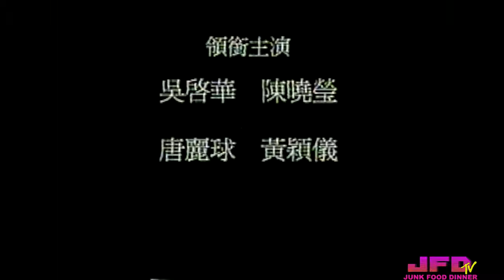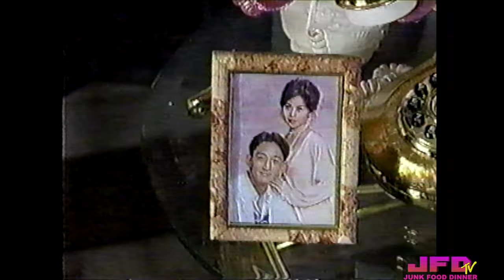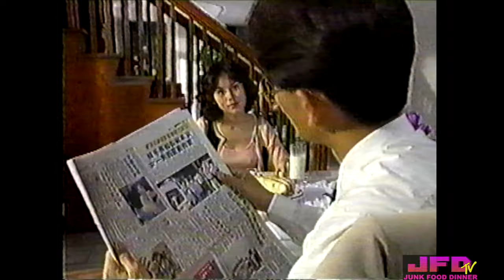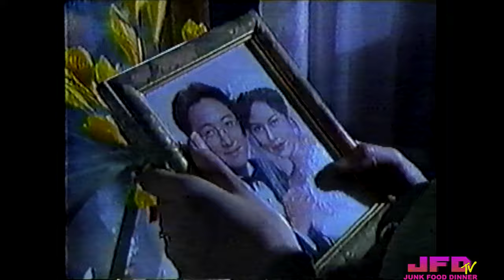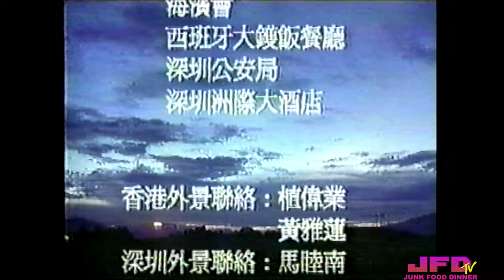DEVIL LOVER (1992) 魔鬼情人 Mo gui qing ren HONG KONG full movie (rare Chinese thriller/slasher/horror)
DEVIL LOVER from Hong Kong (1992), aka Mo gui qing ren; aka Moh gwai ching yan.

A murderous woman complicates an idyllic marriage in neon-drenched 1990s Hong Kong. Slasher / horror elements are combined with soap-opera melodrama and ladies aerobics classes in this low budget thriller.

Directed by Kam-Tim Yuen, starring Lawrence Ng, Joan Lai-Kau Tong, Hiu Ying Chan, Wing-Yee Wong, Lui Cheung, Ying-Kin Kot, Kai-Chung Yiu, Jameson Wa-Fan Lam, Tsan-Sang Cheung and Tung-Kim Hung. Produced by Shenzhen Win's Entertainment.

Be the FIRST of your friends to watch this obscure low-budget trash. As of publish date, this movie has ZERO ratings on IMDB and Letterboxd!
Ripped directly from the original World Video VHS release from 1992. No subtitles, original Cantonese language track.